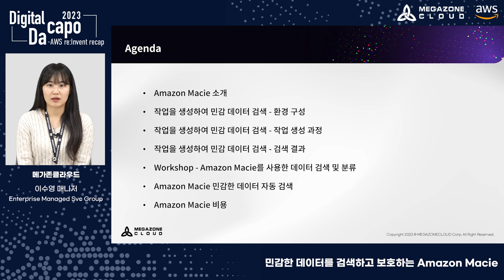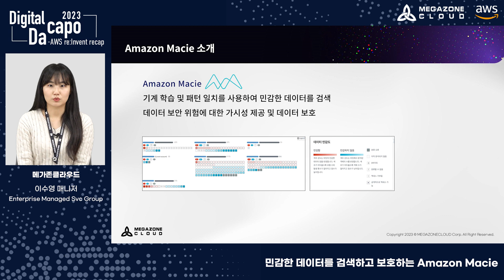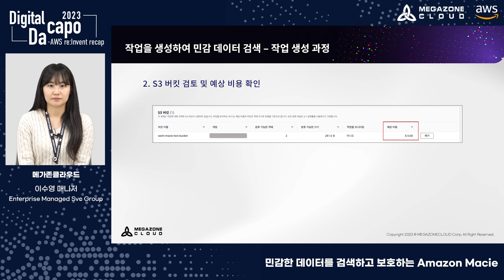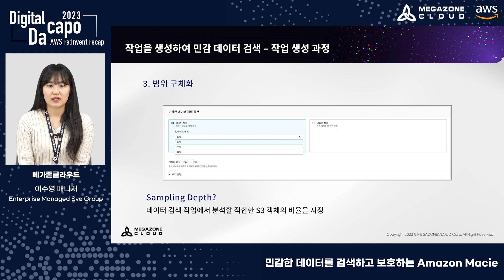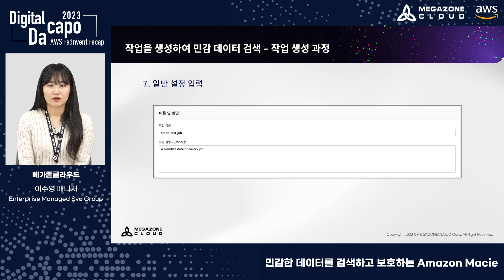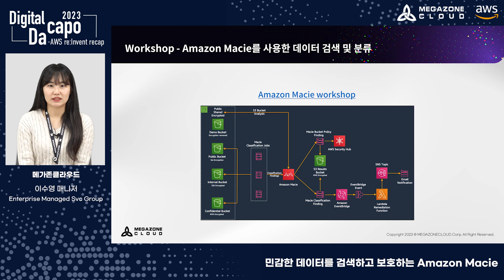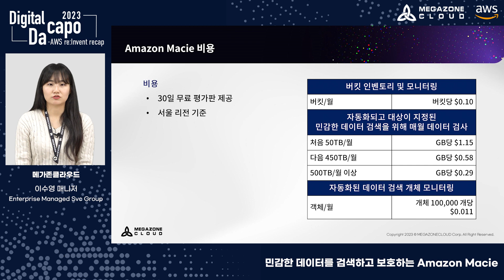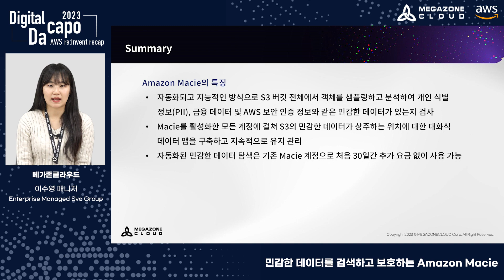[Digital Dacapo 2023] 민감한 데이터를 검색하고 보호하는 Amazon Macie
✅ Digital Dacapo 웨비나 (re:Invent recap)
· 발표자 : 메가존클라우드 이수영
· 웨비나 일자 : 2023년 1월 10일 (화)
· 내용 : 디지털 다카포는 메가존클라우드의 심층 테크 웨비나로,
세계 최대 글로벌 기술 컨퍼런스인 'AWS re:Invent 2022'에서의 AWS신제품과
서비스, 최신 기술혁신 및 트렌드 인사이트에 대해 전달 드립니다!

클라우드 관련하여 더 자세한 내용이 궁금하다면, 지금 바로 상담 신청 하세요!